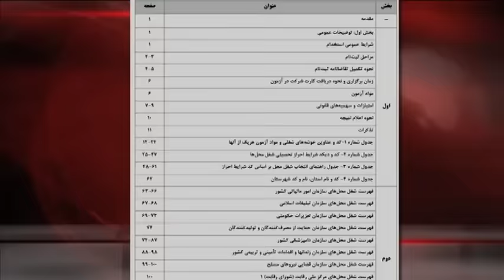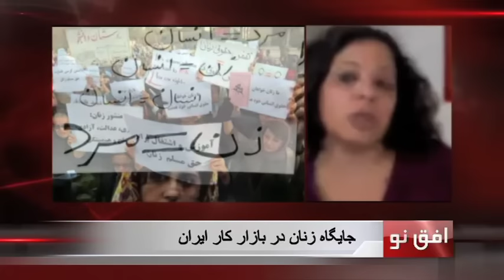جایگاه زنان در بازار کار ایران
فاطمه مسجدی، محبوبه عباسقلی زاده.